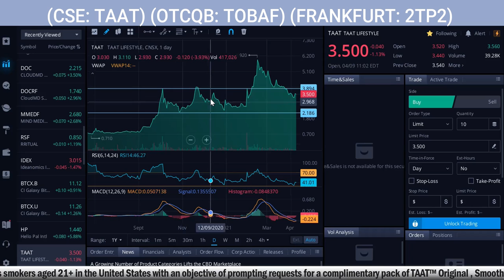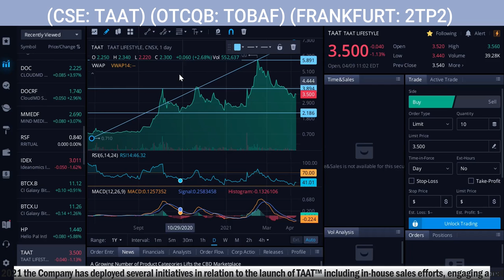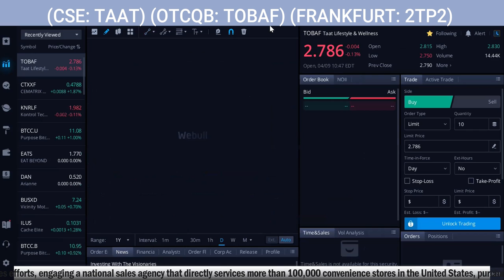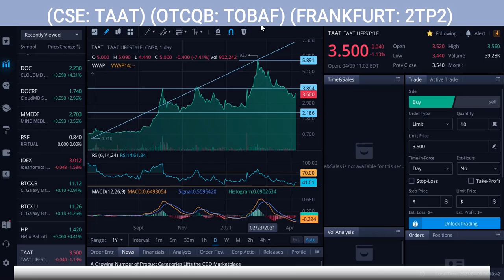TAAT ™ LIFESTYLE & WELLNESS LTD. (CSE: TAAT) (OTCQX: TOBAF) (FRA: 2TP2 * CHART ANALYSIS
TAAT ™ LIFESTYLE & WELLNESS LTD. (CSE: TAAT) (OTCQX: TOBAF) (FRA: 2TP2 * CHART ANALYSIS - RICH TV LIVE - April 9, 2021 - TAAT™ Chief Executive Officer Setti Coscarella commented, “We have achieved great momentum so far among smokers in the United States as many have come to recognize TAAT™ as a better choice compared to traditional tobacco cigarettes. This has been done through a combination of passive awareness campaigns targeted towards smokers aged 21+, as well as promotions to prompt purchases on the e-commerce portal or to request a free sample pack on TryTAAT. Our goal with the latter two initiatives is to get ‘pack in hand’. No matter how informative our messaging and user testimonials may be, we firmly believe that after a smoker aged 21+ has sampled TAAT™, a certain percentage will be persuaded into purchasing it regularly based on a positive experience. This sentiment was shared by the majority of respondents in our consumer feedback study, especially those who sampled TAAT™ Menthol . Now that we have a better idea of what works best, we are ramping up our advertising to drive traffic to TryTAAT and have seen spectacular results so far with more than 5,000 new qualified sample requests submitted since Wednesday. By continuing with this strategy we believe we can cover more ground among approximately 40 million tobacco smokers in the U.S. so that they can know about and have access to a better choice.”